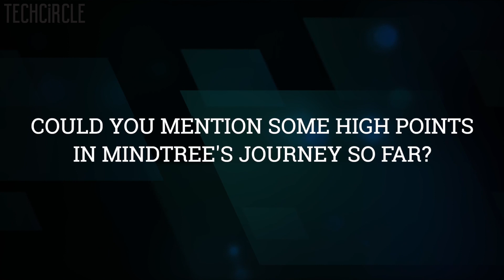Rostow Ravanan on Mindtree’s journey, culture and growth plans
Engineering major Larsen & Toubro (L&T) is slated to mount an open offer to acquire a 31% stake in Bengaluru-based Mindtree, in one of the most high-profile takeover bids in the domestic software services sector in recent times.
The open offer, which was scheduled to begin on May 14, has been delayed due to regulatory hurdles Ahead of the open offer, Mumbai-based L&T has been busy buying Mindtree shares on the open market It already owns a fourth of Mindtree, including the 20.32% stake that it acquired from Cafe Coffee Day promoter VG Siddhartha.
As Mindtree’s founders prepare for the imminent open offer, CEO and managing director Rostow Ravanan spoke to TechCircle about the company’s journey up until now, some important milestones in that journey and the culture that sets it apart from peers.